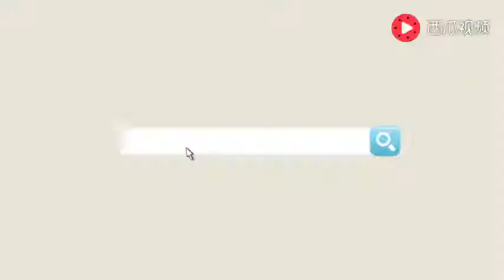唐僧逼孙悟空犯罪，还飙英语骂人，笑喷了！